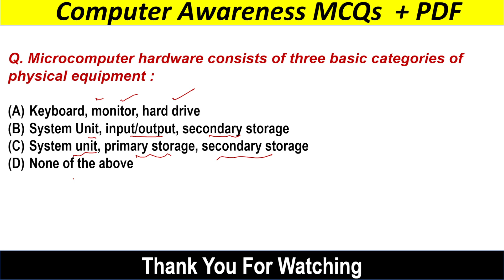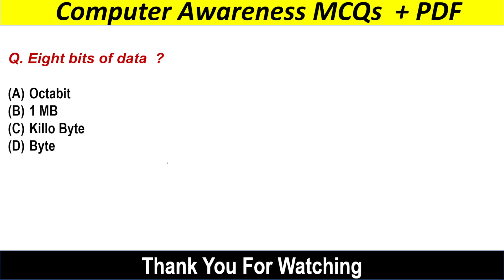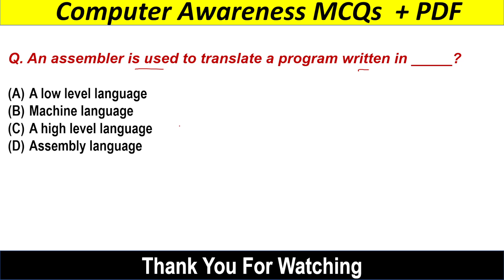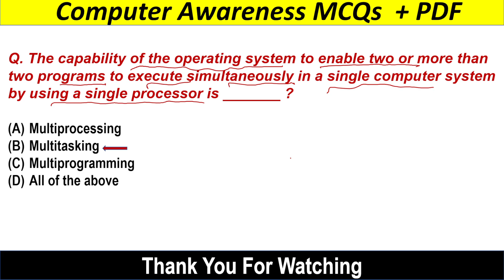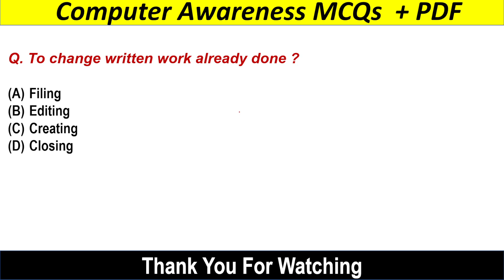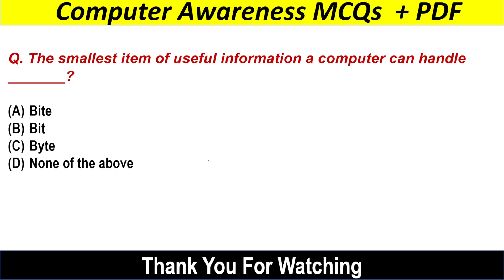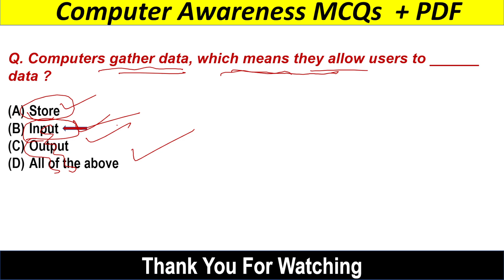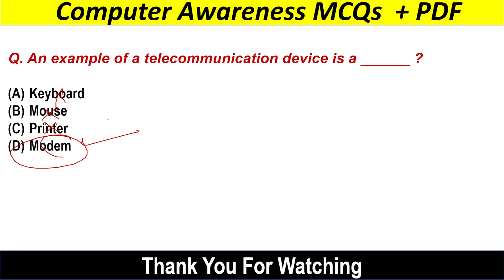OSSC CGL 2024 Mock_23 Computer Internet Awareness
About The Video :
Here I presented Important
This video is for  Exam.